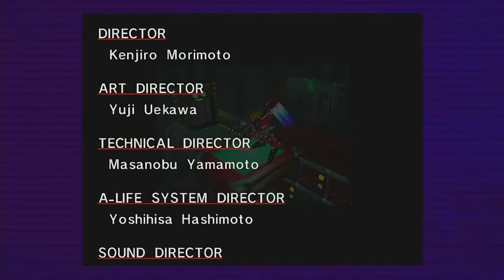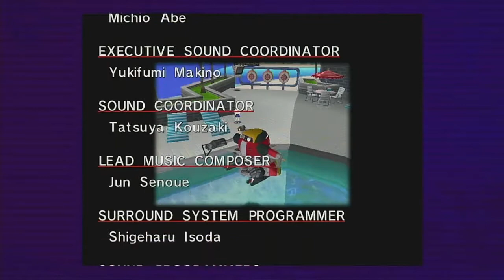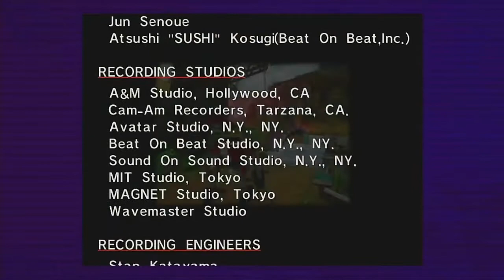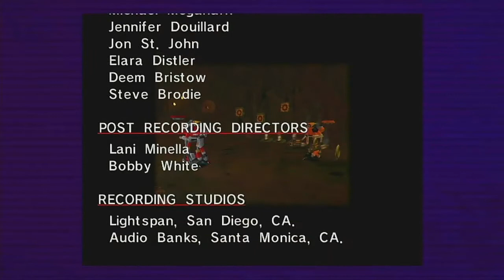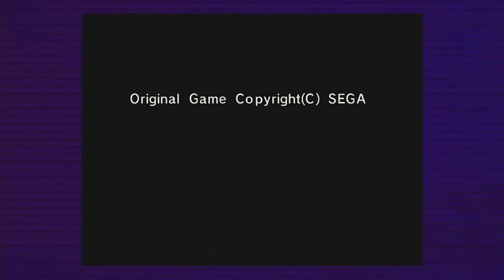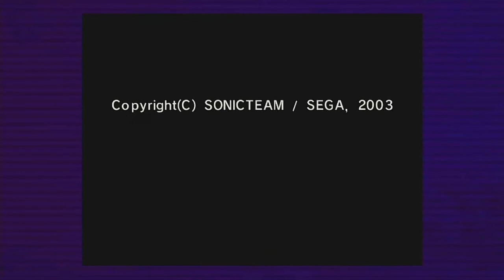UNITS REMAINING GAMMA & BETA* HEROKUURU PLAYS SONIC ADVENTURE GAMMA STORY